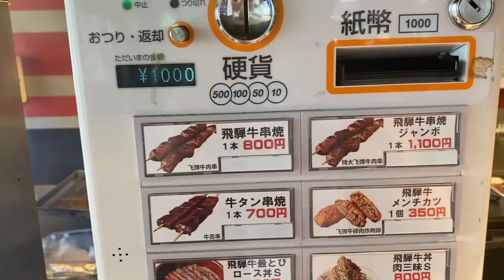【奇跡の再現】後ろ足が動かないけど、すいすいすーって泳ぎました。ほんと驚かされる毎日です。まさにミラクルガール♪【貸し切りプール】で大満足な１日でした。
道産子はっち、プールで泳ぎます。13歳のゴールデンレトリバーはっち
後ろ足が動かなくたって、すいすいすーです。Dagさんのプールを貸し切って楽しみました。
ゴープロ撮影したので、メインチャンネルはっちの奮闘記でも後日動画公開予定です。

営業時間：11:00～17:00（夏季のみ一部時間延長あり）
所在地：〒5040038　岐阜県各務原市那加大門町一丁目39番地
名鉄各務原線高田橋駅より徒歩7分（約500m）
東海北陸自動車道・岐阜各務原ICより5分（約2.2km）

2010年12月31日生まれ　13歳
ゴールデンレトリバー　女の子